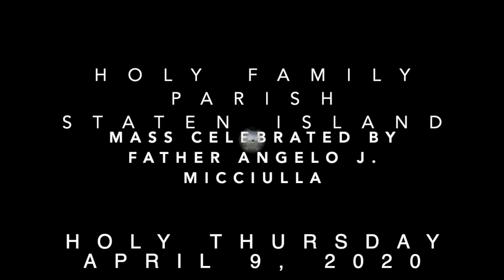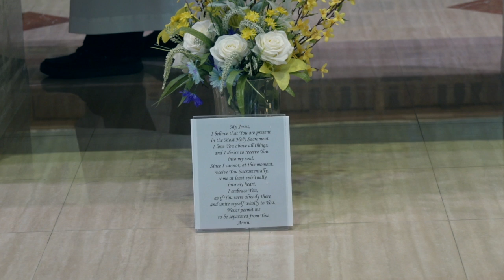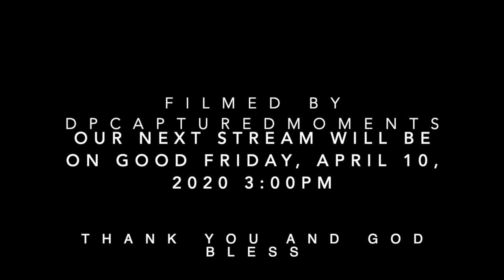Holy Thursday (Lord's Supper) Celebrated by Father Angelo J. Micciulla